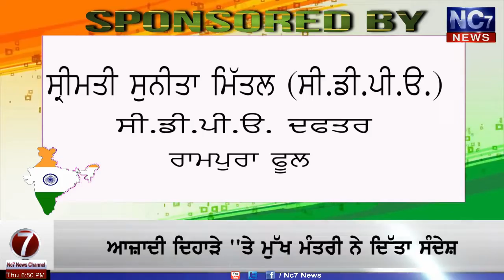Independence Day Special Coverage || Special News Bulletin || Nc7News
Special News Bulletin || Independence Day News || Nc7News

1. punjab deya badiya khabran
2. desh deya badiya khabran
3. aaj di pehli khabar
4. punjab focus news
5. punjabi news bulletin
6. punjabi video news live in punjabi